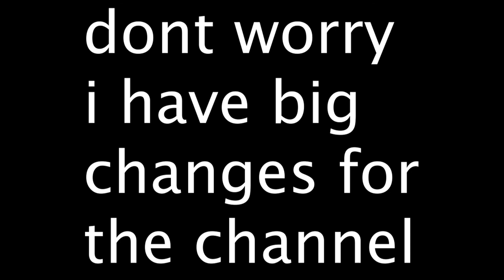chowmein bean sings dame da ne | Orange Fox